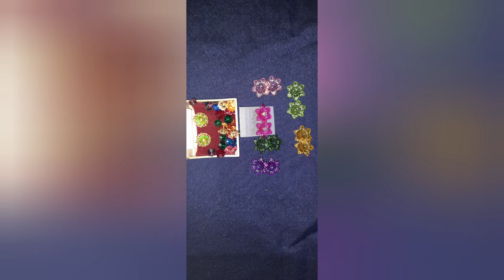வீடியோவிற்காக 2020 ல் நான் எடுத்த சில போட்டோக்கள்.